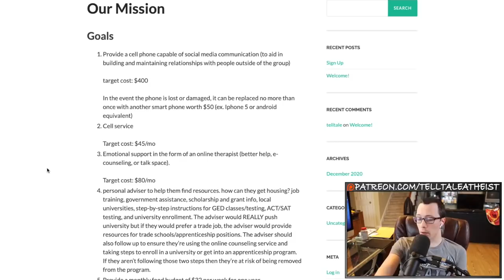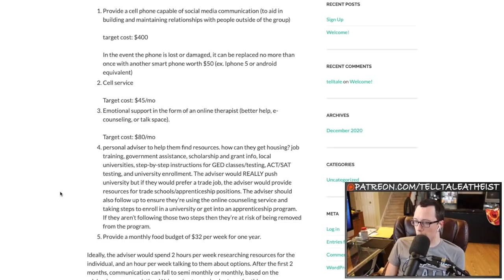I'm Starting A Charity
In this video, I talk about the new foundation I'm starting: Apostate Refuge.

Etsy store

Personal Links